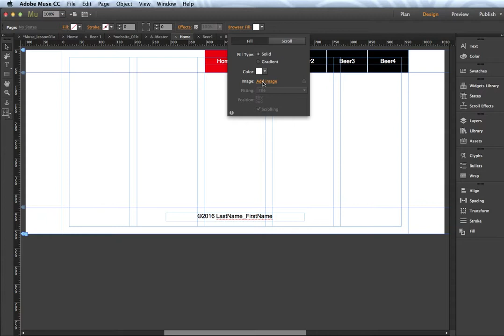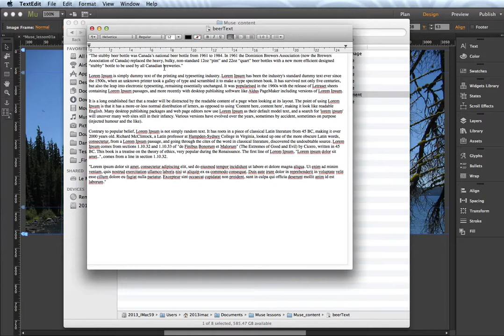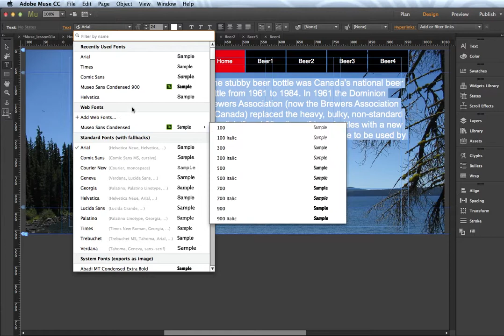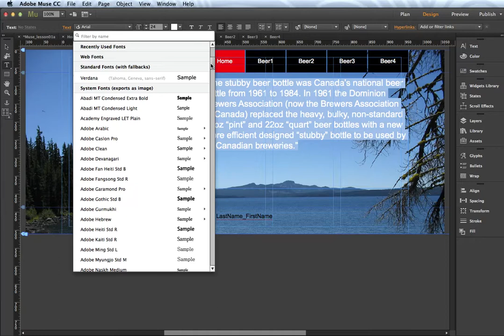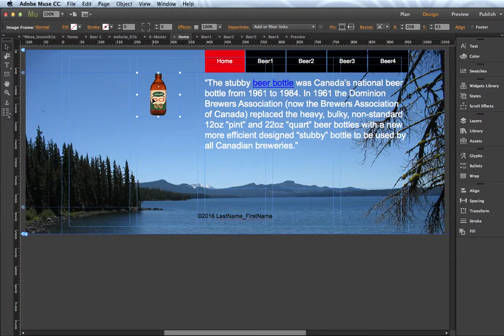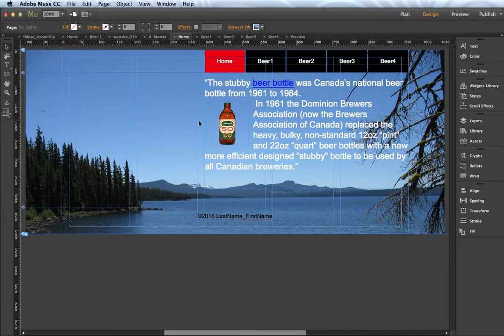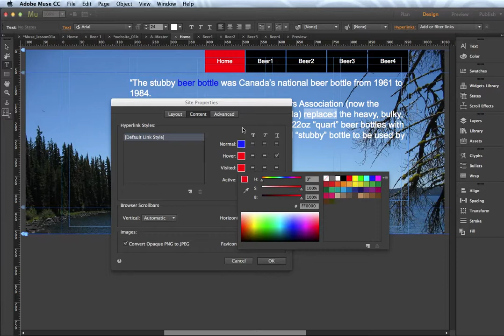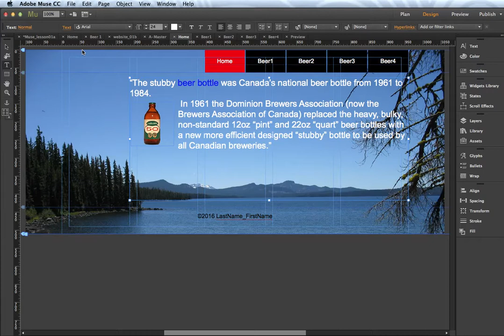3 - Muse - placing images, text & publishing